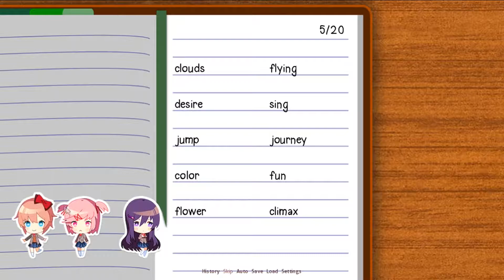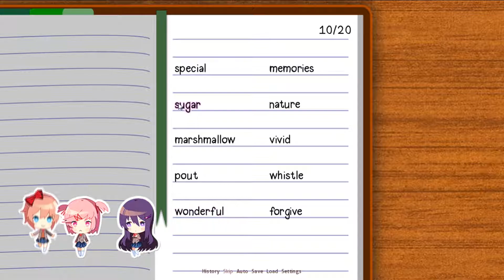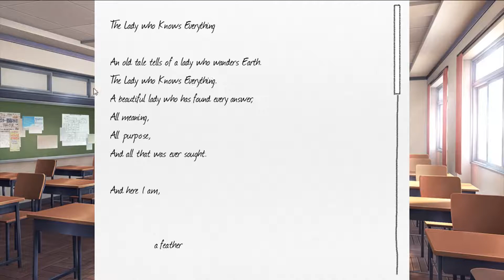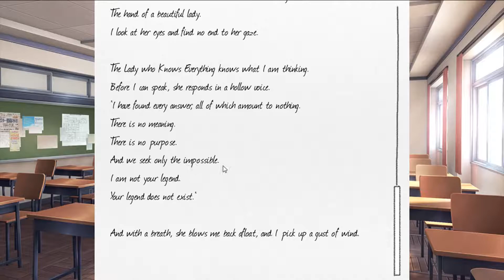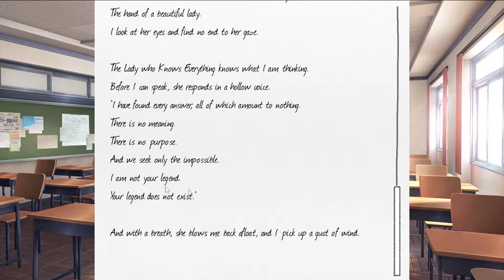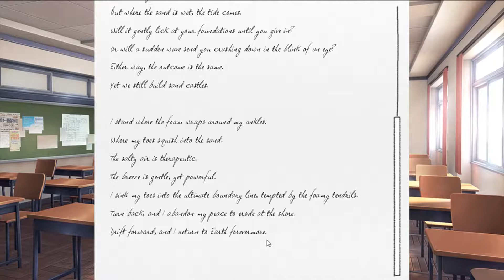I'M A WEAK MAN..Doki Doki Literature Club - Part 3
Part 3 of doki doki literature club is here, a million technical difficulties later and it finally uploaded.